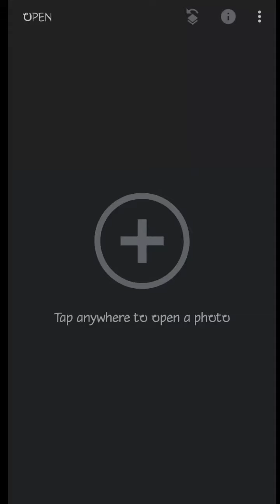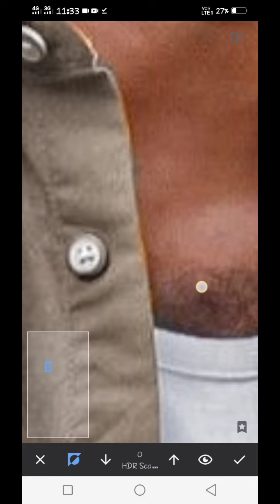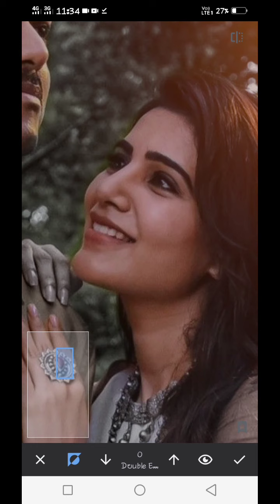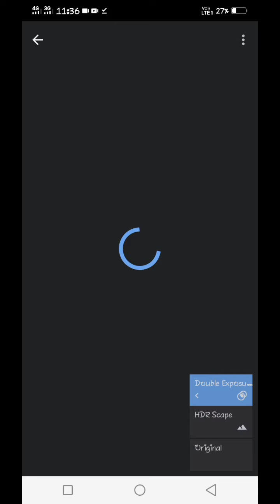treading photo editing in snapseed#snapseed kp siva tech